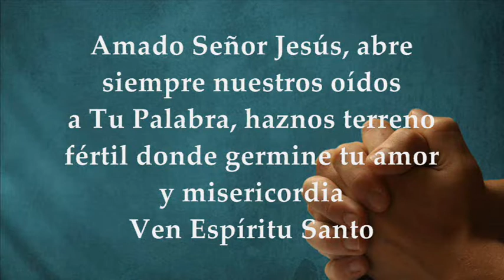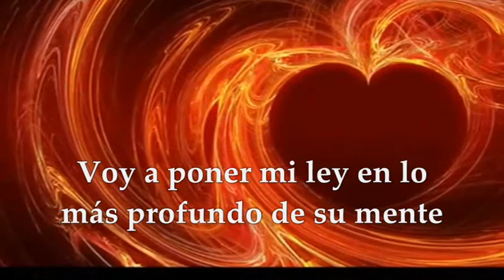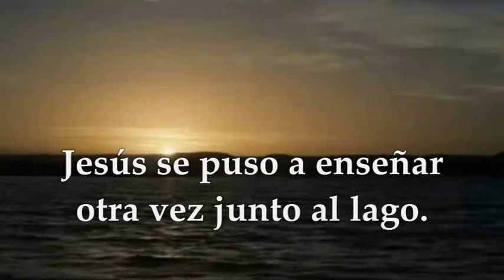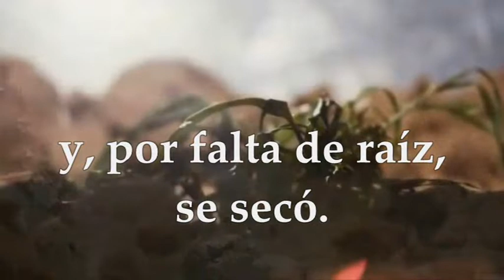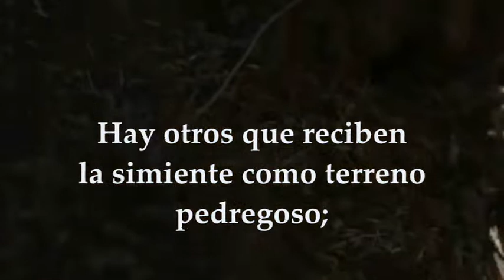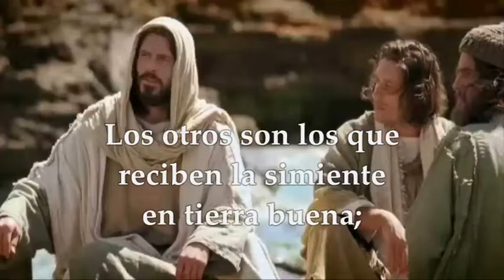MIÉRCOLES ENERO 27 DE 2021 MARCOS 4,1-20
Activa las notificaciones para que no te pierdas ningún video EVANGELIO Y LECTURAS EUCARISTÍA MIÉRCOLES ENERO 27 DE 2021 MIÉRCOLES III SEMANA TIEMPO ORDINARIO CICLO B Primera Lectura: De la carta a los Hebreos 10,11-18 Salmo 109, 1.2.3.4 R/. Tú eres sacerdote eterno, según el rito de Melquisedec Evangelio según San Marcos 4,1-20
MIÉRCOLES DE LA TERCERA SEMANA
Primera Lectura: Ha perfeccionado definitivamente a los que van siendo santificados  Lectura de la carta a los Hebreos 10,11-18
Hermanos:
Cualquier otro sacerdote ejerce su ministerio, diariamente, ofreciendo muchas veces los mismos sacrificios, porque de ningún modo pueden borrar los pecados.
Pero Cristo ofreció por los pecados, para siempre jamás, un solo sacrificio; está sentado a la derecha de Dios y espera el tiempo que falta hasta que sus enemigos sean puestos como estrado de sus pies.
Con una sola ofrenda ha perfeccionado para siempre a los que van siendo consagrados.
Esto nos lo atestigua también el Espíritu Santo. En efecto, después de decir: Así será la alianza que haré con ellos después de aquellos días dice el Señor: Pondré mis leyes en sus corazones y las escribiré en su mente; añade: Y no me acordaré ya de sus pecados ni de sus crímenes. Donde hay perdón, no hay ofrenda por los pecados.
Salmo 109, 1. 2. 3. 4  R/. Tú eres sacerdote eterno, según el rito de Melquisedec
Oráculo del Señor a mi Señor:
«Siéntate a mi derecha,
y haré de tus enemigos estrado de tus pies». R/.
Desde Sión extenderá el Señor el poder de tu cetro:
somete en la batalla a tus enemigos R/.
«Eres príncipe desde el día de tu nacimiento,
entre esplendores sagrados; yo mismo te engendré,
como rocío, antes de la aurora». R/.
El Señor lo ha jurado y no se arrepiente:
«Tú eres sacerdote eterno, según el rito de Melquisedec». R/.
Evangelio: Salió el sembrador a sembrar.
En aquel tiempo, Jesús se puso a enseñar otra vez junto al mar. Acudió un gentío tan enorme, que tuvo que subirse a una barca y, ya en el mar, se sentó; y el gentío se quedó en tierra junto al mar.
Les enseñaba muchas cosas con parábolas y les decía instruyéndolos:
«Escuchad: salió el sembrador a sembrar; al sembrar, algo cayó al borde del camino, vinieron los pájaros y se lo comieron. Otra parte cayó en terreno pedregoso, donde apenas tenía tierra; como la tierra no era profunda, brotó enseguida; pero en cuanto salió el sol, se abrasó y, por falta de raíz, se secó.
Otro parte cayó entre abrojos; los abrojos crecieron, la ahogaron, y no dio grano. El resto cayó en tierra buena: nació, creció y dio grano; y la cosecha fue del treinta o del sesenta o del ciento por uno». Y añadió: «El que tenga oídos para oír, que oiga».
Cuando se quedó solo, los que lo rodeaban y los Doce le preguntaban el sentido de las parábolas. Él les dijo: «A vosotros se os han dado el misterio del reino de Dios; en cambio a los de fuera todo se les presenta en parábolas, para que “por más que miren, no vean, por más que oigan, no entiendan, no sea que se conviertan y sean perdonados”». Y añadió: «¿No entendéis esta parábola? ¿Pues, cómo vais a entender las demás? El sembrador siembra la palabra. Hay unos que están al borde del camino donde se siembra la palabra; pero en cuanto la escuchan, viene Satanás y se lleva la palabra sembrada en ellos. Hay otros que reciben la semilla como terreno pedregoso; son los que al escuchar la palabra enseguida la acogen con alegría, pero no tienen raíces, son inconstantes y cuando viene una dificultad o persecución por la palabra, en seguida sucumben. Hay otros que reciben la semilla entre abrojos; estos son los que escuchan la palabra, pero los afanes de la vida, la seducción de las riquezas y el deseo de todo lo demás los invaden, ahogan la palabra, y se queda estéril. Los otros son los que reciben la semilla en tierra buena; escuchan la palabra, la aceptan y dan una cosecha del treinta o del sesenta o del ciento por uno».